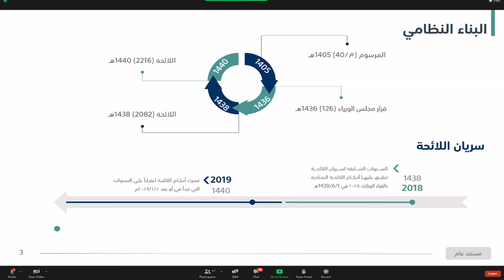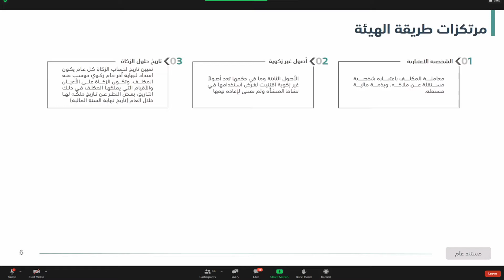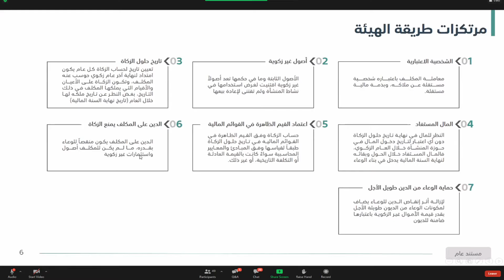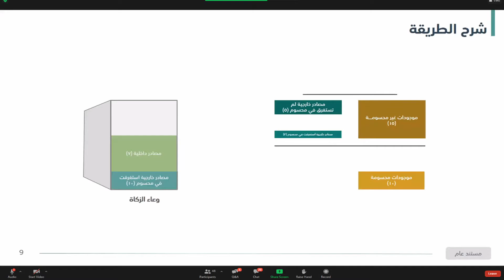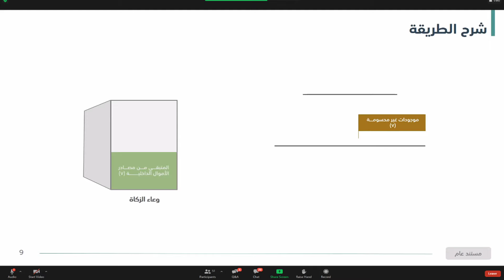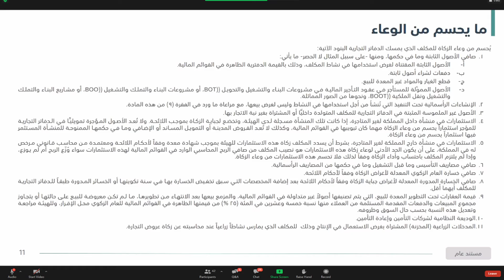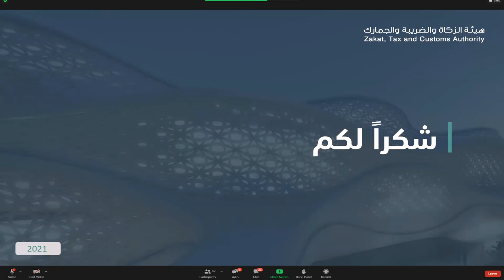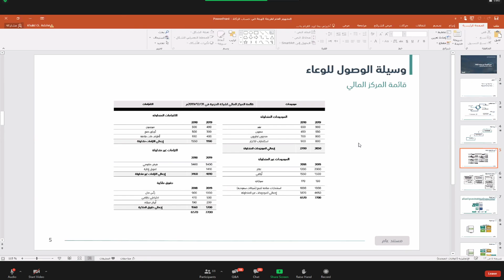المفهوم العام للزكاة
نضمت غرفة الرياض ممثلة في اللجنة التجارية بالتعاون مع هيئة الزكاة والدخل والضريبة والجمارك
ورشة عمل المفهوم العام للزكاة
يقدمها : الأستاذ خالد بن عبيد الظاهري . مستشار زكوي وضريبي
محاور الورشة
- الخاضعون لجباية الزكاة
- طريقة الهيئة في حساب الزكاة
- مرتكزات جباية الزكاة في الهيئة
الأربعاء 8 سبتمبر 2021 م